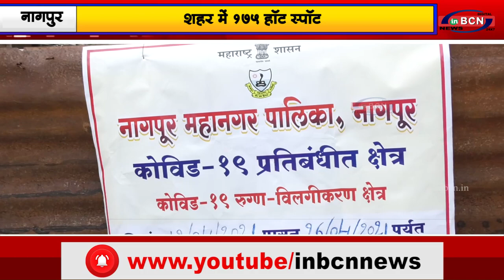धरमपेठ, धंतोली में सर्वाधिक प्रतिबंधित क्षेत्र....INBCN NEWS